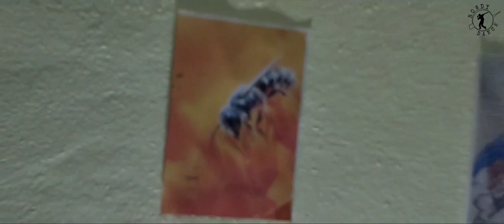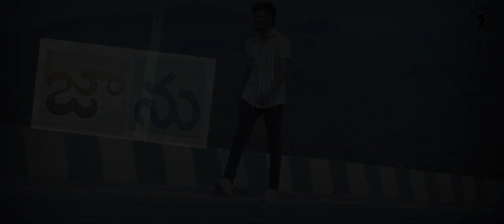Jannu movie life of ram full song by rowdydancers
. Direction - Dop - Editing :- S.R Nani
. Actors :- vishnu vittu
.                 Harshit
.                 Karishma
. Speclal thanks to :- Chinna
                                       Vamsi
                                       Rakesh
                                       Kishore
                                       Sai Suneel
                                       Prasanth Deni
                                       Mani Dhubha
                                       Tirumala
                                       Bharati Ram
                                       Suresh
                                       Sai Patta